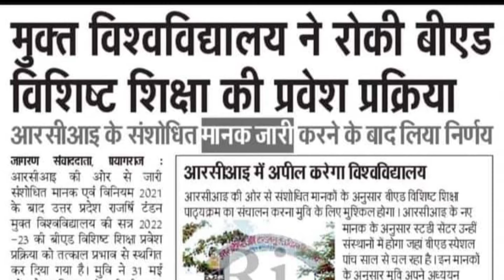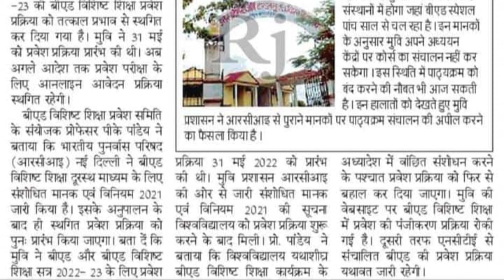Special B.Ed Admission Stop:2022-23 session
Spl.bed Admission Stop: 2022-23
Open University ने रोका B.Ed Spl.Ed का Admission 2022-23 session